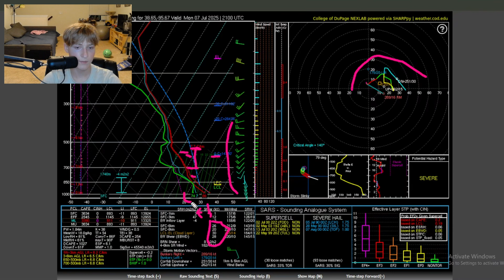This Storm Is VERY Concerning... - Forecast Discussion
In this video, we're breaking down the latest severe weather threats across the Great Plains, for Monday July 7th 2025. We'll dive into the atmospheric setup, discuss the potential for tornadoes, large hail, flooding, and damaging winds, and pinpoint the areas most at risk. Stay informed and be prepared!